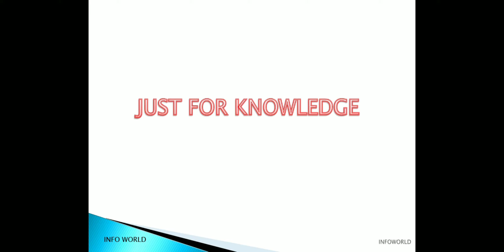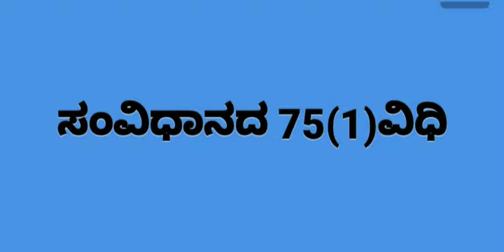Prime ministers of India#ಭಾರತದ ಪ್ರಧಾನ ಮಂತ್ರಿಗಳು-ಭಾಗ1#Prime Ministers of India-Part1#india's prime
ಭಾರತದ ಪ್ರಧಾನ ಮಂತ್ರಿಗಳ ಅಧಿಕಾರ,ಸಂವಿಧಾನದಲ್ಲಿರುವ ವಿಧಿಗಳು ಹಾಗೂ ಪ್ರಧಾನಮಂತ್ರಿಗಳ ಮಂತ್ರಿಮಂಡಲ‌ ರಚನೆ ಹಲವು ವಿಷಯಗಳ ಕುರಿತು ಒಂದು ಮಾಹಿತಿ ಒದಗಿಸುವ ಸಣ್ಣ ಪ್ರಯತ್ನ.